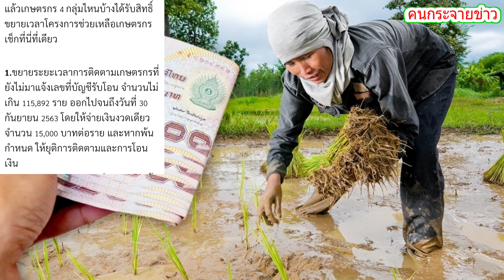เช็กที่นี่ด่วน! เกษตรกร 4 กลุ่มที่ยังมีสิทธิ์รับเงิน เยียวยา 15000 บาท 21.8.20